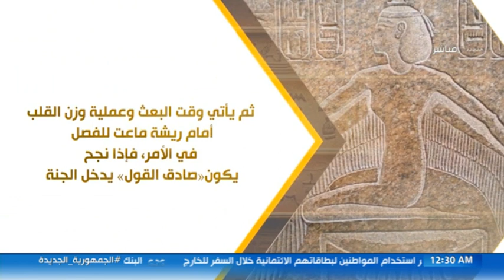أفتح باب قلبك | قانون ماعت الشهير دليل إنسانية المصري القديم